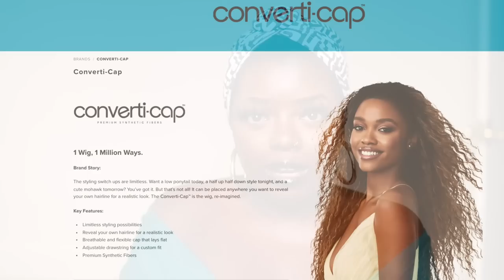TOP 10 SYNTHETIC WIGS OF 2021 🔥 30K Giveaway! ft. Simply Stylin' Hair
3 Years?! Wow! Thank you for everything, YouTube fam!

Lip Gloss
Red Glasses (use PINK for $$ off!)
Similar Red Glasses on Amazon!

4. Tell me why you like my channel
5. Tell me what content you want to see in 2022!

Two winners will be announced by Monday, February 28th.

1:00 | Let's Celebrate!

2:32 | My Fave Wig Product of 2021! Coupon code "Gwladys" for $5 off your order!

4:05 | #10 | Amazon 14-Inch Loc Wig

5:46 | #9

6:50 | #8

8:29 | #7

9:35 | #6

11:32 | #5 | Half Wigs
Sway S
Wavy B

13:42 | #5 | Kinky Straight

15:31 | My New Red Glasses!

16:49 | #4 | Amazon 8-Inch L Wig

17:58 | #3 | Sensationnel

19:20 | #3 | Sensationnel

19:52 | #2
Direct Link 1

21:51 | #1

23:58 | Honorable Mention

25:08 | Giveaway Rules!

▶ Top 10 Straight Synthetic Wigs of All Time!

F A V E   W I G   P R O D U C T S   ✨
▷ EBIN Wonder Lace Bond Adhesive Spray (yellow can)
▷ Elastic Band w/Velcro
▷ Foundation Stick (Black Radiance)
▷ Got2Be Glue Gel
▷ Maybelline Fit Me Pressed Powder
▷ Rat Tail Comb